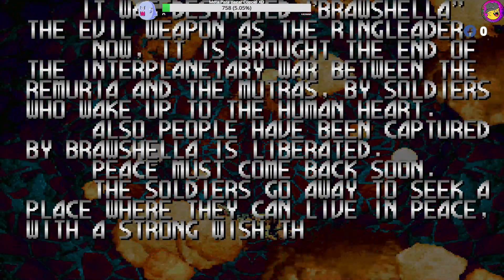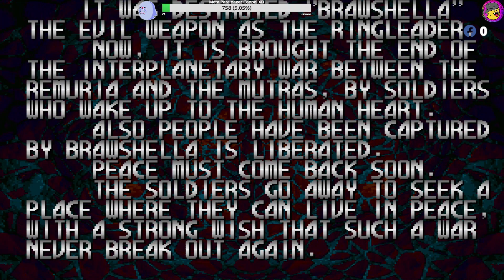Neo Geo Blazing Star Poor Gamer Longplay